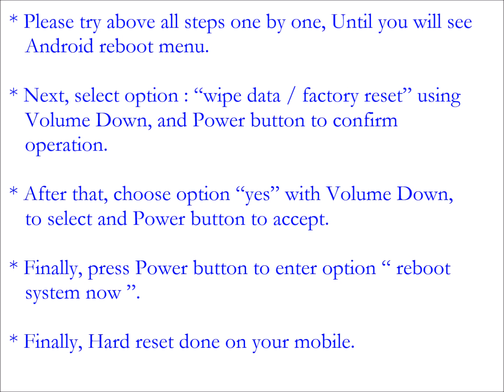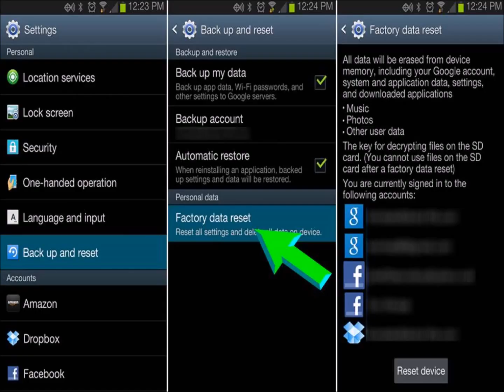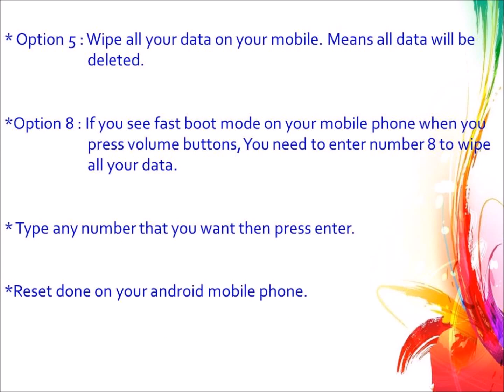Sony Xperia T2 Ultra Hard reset, Factory Reset & Password Recovery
Follow Above Link for more Methods

Sony Xperia T2 Ultra Hard Reset. You can easily unlock your android mobile phone for free. You do not need any software knowledge. Here we are also provide password recovery with android tools & drivers and With your Google account ( Gmail username and password) etc. Please note that Hard reset delete all your data from your mobile. You will not recover your data like apps, contacts and Files etc.

Sony Xperia T2 Ultra  Hard Reset

    reboot menu.
*  Finally, press Power button to enter option “ reboot system now *   Finally, Hard reset done on your mobile.

Sony Xperia T2 Ultra factory Reset

    your settings.
    option.
    storage.